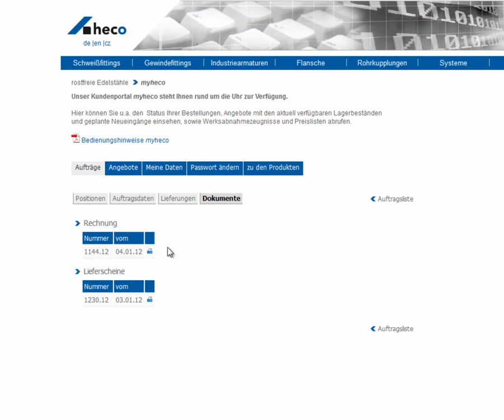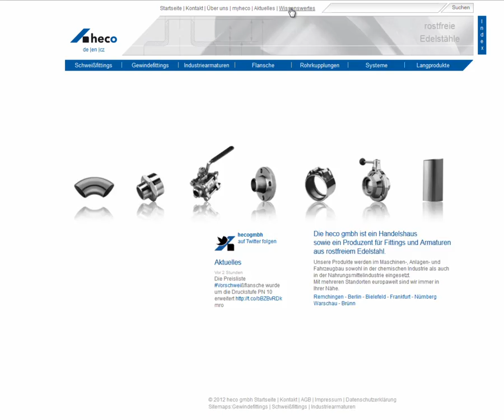Kundenportal myheco der heco gmbh im Überblick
Dieses Video gibt einen kurzen Überblick über das Kundenportal myheco. Es zeigt Vorteile wie die DPD-Paketverfolgung oder die Möglichkeit zu jeder Zeit die aktuellen Lagerbestände einzusehen. Zum Kundenportal der heco gmbh gelangen Sie über folgenden